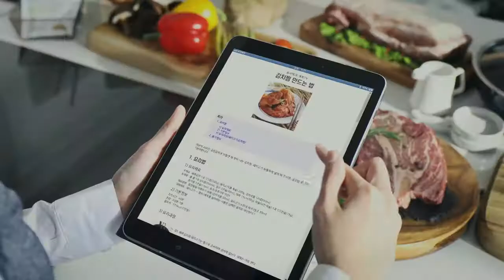애터미 IH 티타늄프라이팬 Atomy IH Titanium Frying pan (Korean)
Atomy Global Team
Wechat / Kakao / Line : lovemy5j

@ Welcome to Our Dynamic Group @

* No Force Purchase
* No Monthly Maintenance
* No website Usage Fee
* No Auto-Shipping
* No Minimum Order Quantity
* No Risk
* One ID Across The World
* The Lowest Return Rate In This Industry
* Not Satisfied with Our products ?
  100% Money Back Guaranteed
* Oppotunity To Receive Residual Income Whole Life
  and 3rd Generation